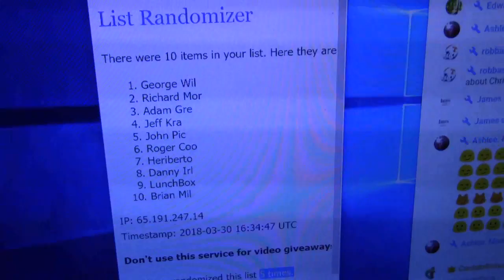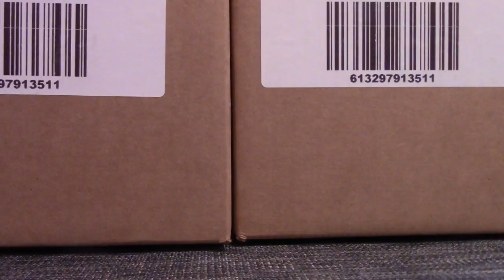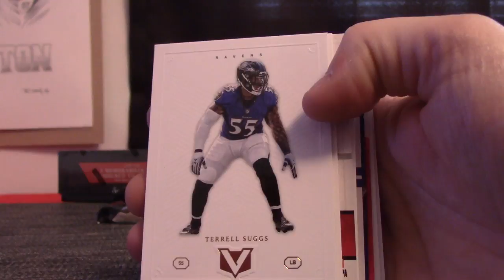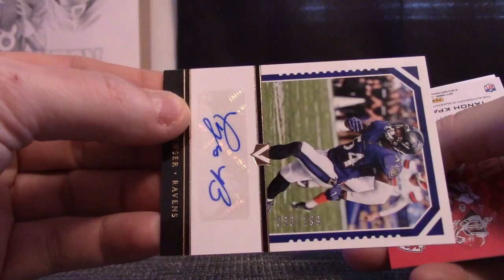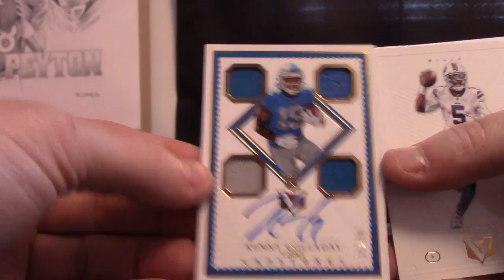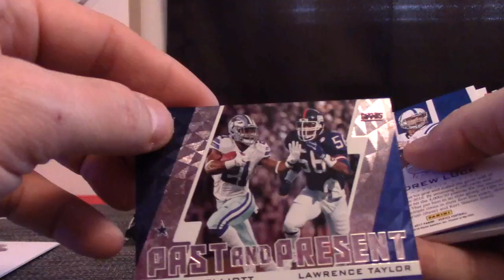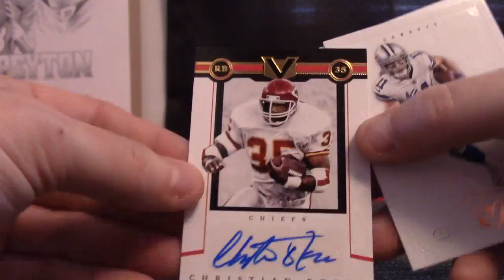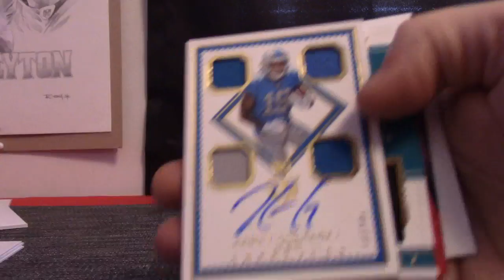2017 Panini Vertex Football 2 Box 1/2 Case Serial s GB # 1